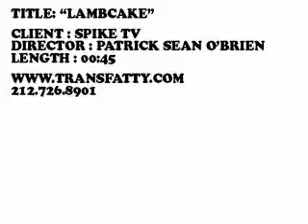WTF Pancake Commercial